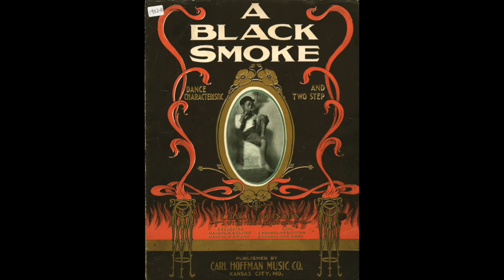Hans Herr foot-pumping 1902 A Black Smoke by Charles Johnson on 1890s player reed organ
Hans Herr foot pumps and adds his own registration to a 1902 paper piano roll, A Black Smoke by Charles Johnson  that plays on an 1890s Player reed organ made by Wilcox & White and is called the Symphony model.

The 58-note roll specifies a roll speed, but does not indicate which stops to pull.  That is left to the discretion of the person foot-pumping. A companion video features Herr describing the technical capabilities of the instrument

This Wilcox and White player reed organ is one of several antique keyboards n Herr's collection.  Hans Herr is a professional organ restorer with  Brunner & Associates LLC - Organ Builders, Lancaster Pennsylvania and also restores reed organs.